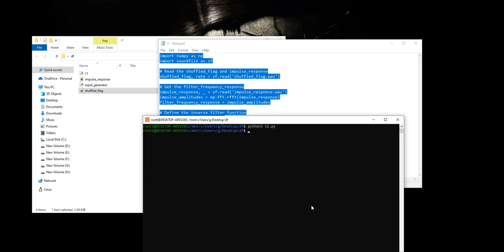Somewhat Linear [reverse engineering]